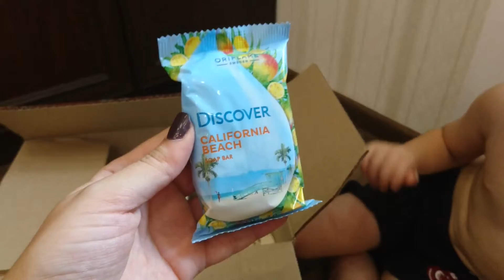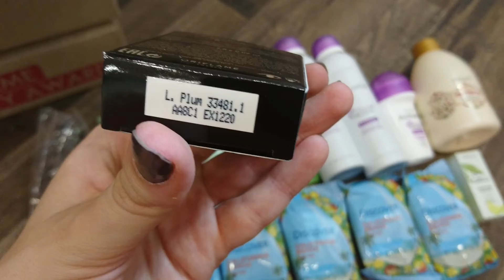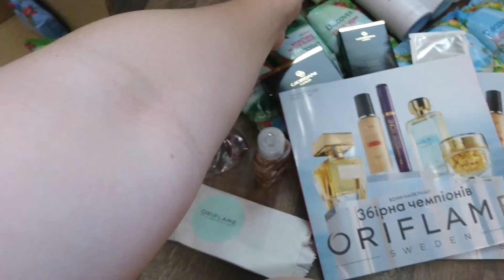Заказ Oriflame из каталога #9 - ИЮНЬ 2020 - распаковка!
Каталог 9 Орифлэйм - мой заказ!

При монтаже возникли непредвиденные глюки и отстает картинка местами